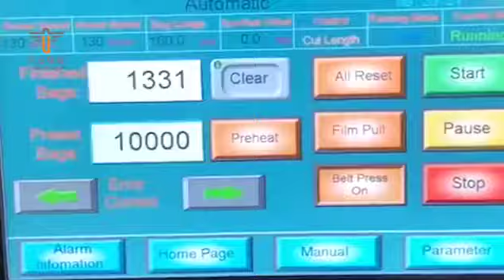TOUPACK High speed multihead weigher （with memory hopper）+ high speed packing machine